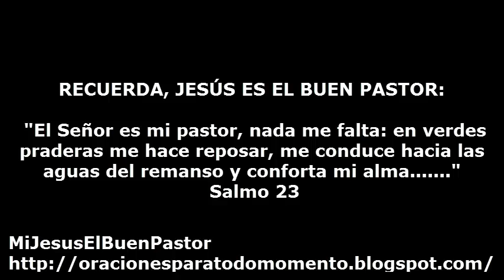SANTO EVANGELIO JUEVES 28 DE NOVIEMBRE DE 2013